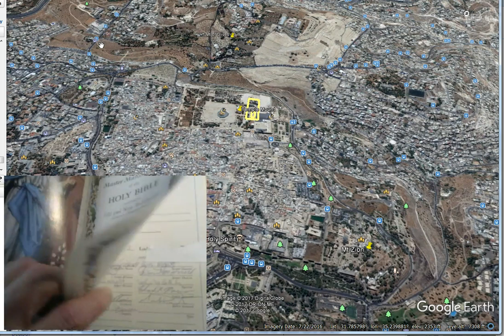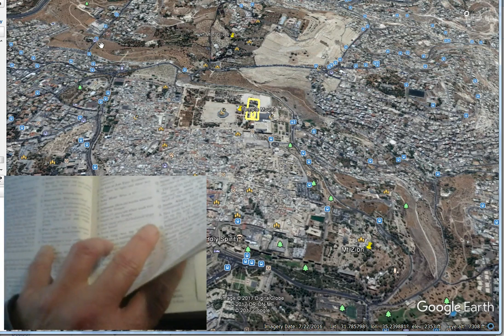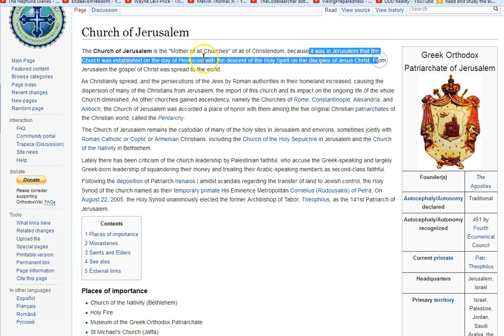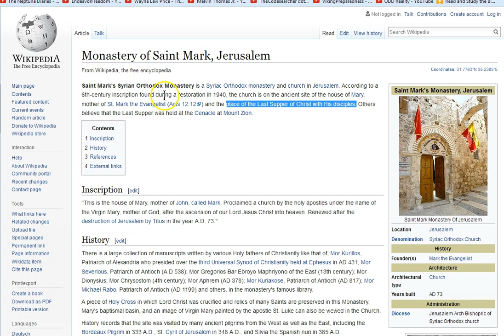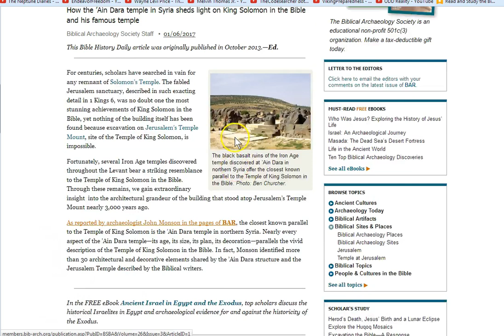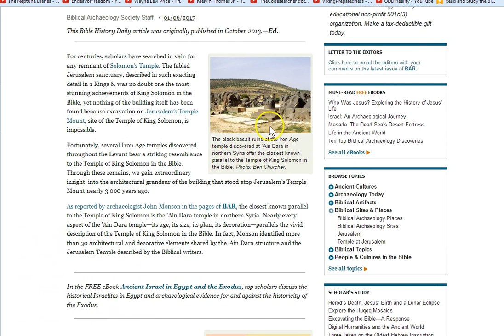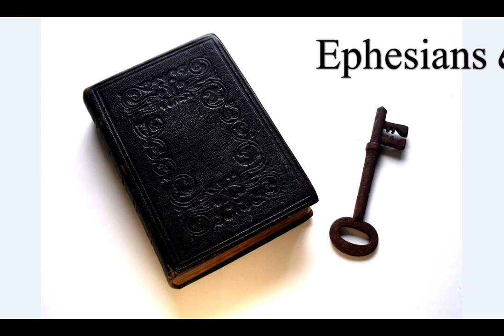King Solomon's Temple, Hiram Abif, and the Mystery Master Builders! 888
King Solomon. Hiram Abif. Master Builers. Jesus 888

Amen.